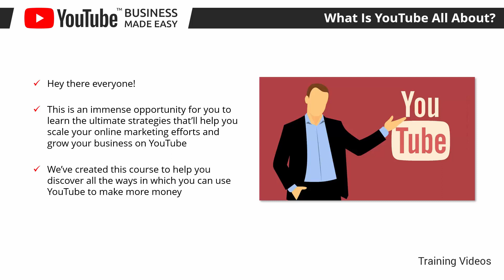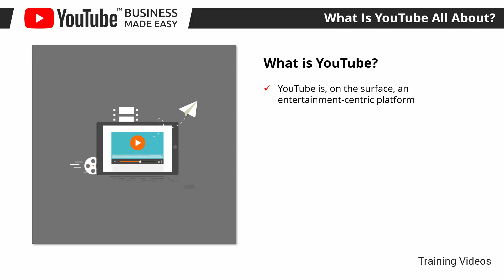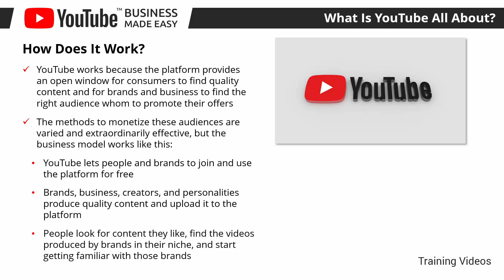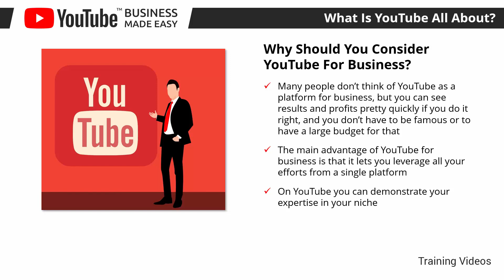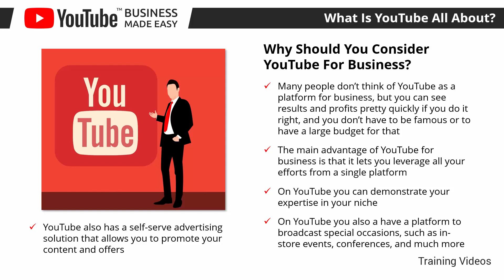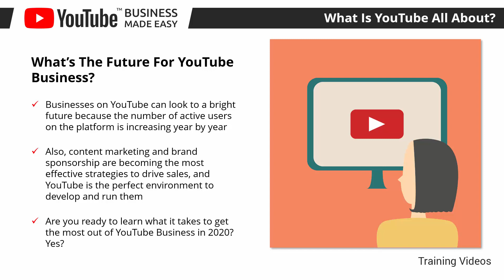YouTube Business Made Easy To Understand / Part 1